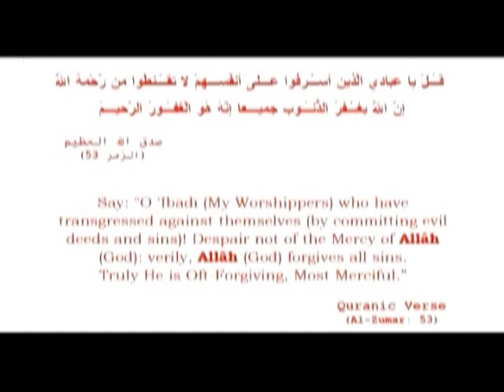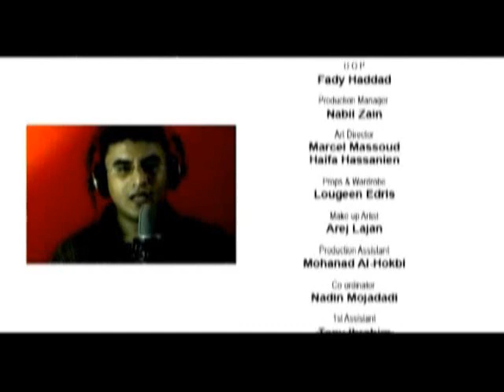You can only Count on Allah - Mohammed Al-Haddad @ MuslimFest Film Festival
A music video about the importance of doing good in this life submitted by Full Stop

Third Annual Faith of Life Network Film Festival @ MuslimFest 2008

First Place: Pulse of Life Campaign - By: 3Points Advertising
Second Place: Mirrorrs of Silence - By: Nawa Al-Janahi
Third Place: Invest in your Mind - By: Full Stop Advertising